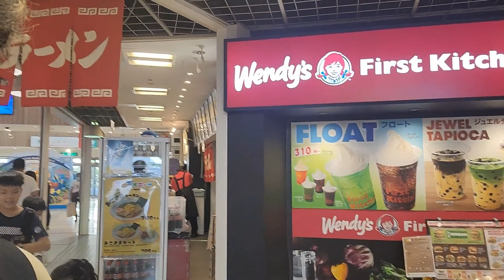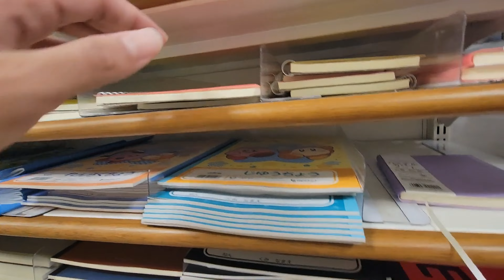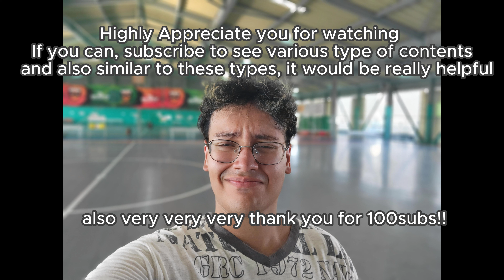Why you need to know this 6 facts before visiting Japan | Asia vlog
Join me as I stroll through the bustling streets and vibrant shopping districts of Japan. Along the way, I'll be sharing 6 essential tips every traveler should know from a local's perspective. Whether you're planning your first trip to the Land of the Rising Sun or are a seasoned visitor, these insights will help enhance your experience and allow you to immerse yourself in the rich culture and traditions of Japan.

Thanks for clicking on the video, it really means a lot honestly. Once again, THANK YOU !!